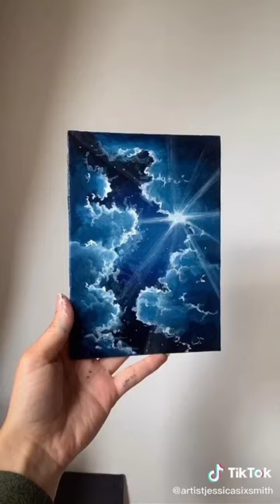Acrylic paintings you must try:)